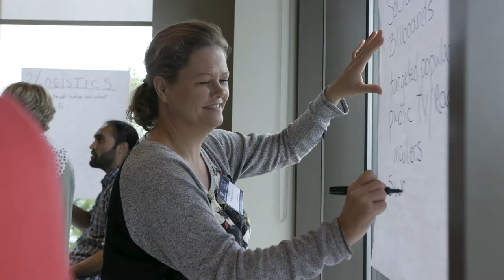Celebrating Grow Benzie with Josh Stoltz - Farms, Food & Health Conference 2019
Josh Stoltz was hired as Grow Benzie's first full-time Executive Director in 2014, where he continues their mission of fostering a space for positive activity that increases access to healthful foods, jobs, life skills, and each other. His expo talk shares the work of Grow Benzie and how a systems change approach to food, education, and healthcare has translated to bigger work within Benzie's county, region, and state.

This event was part of the Groundwork Center for Resilient Communities' Farms, Food & Health Conference 2019.